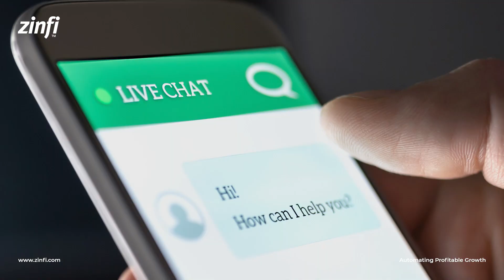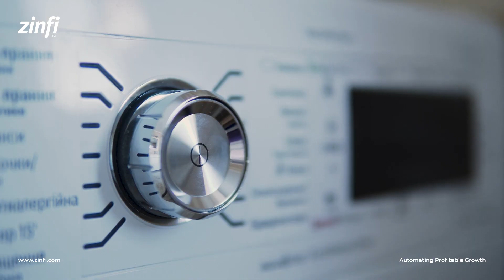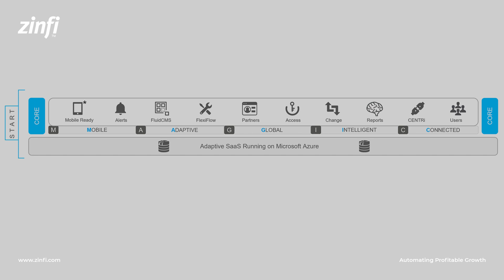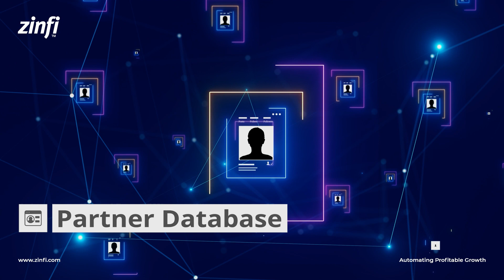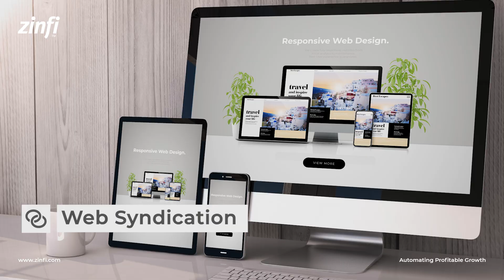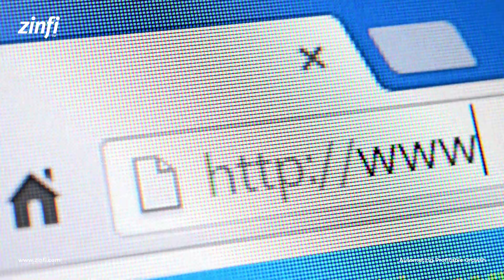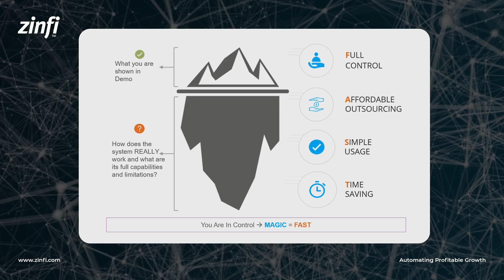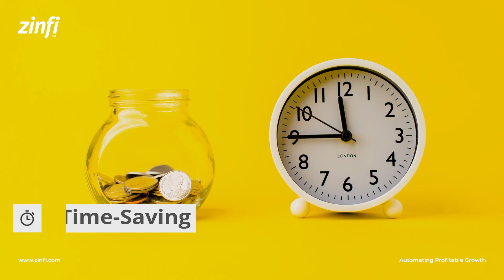ZINFI Company Overview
ZINFI’s Unified Channel Management (UCM) platform enables vendors to drive profitable revenue growth by deploying a set of cloud based modules for partner recruitment, engagement, enablement and management that seamlessly work together by fitting into an existing infrastructure.